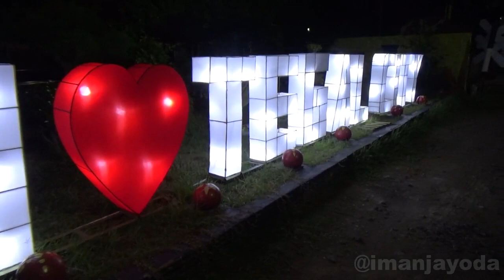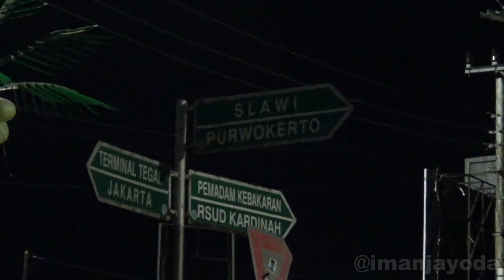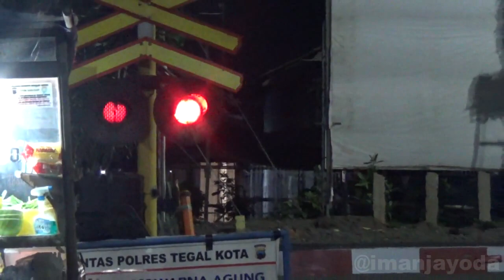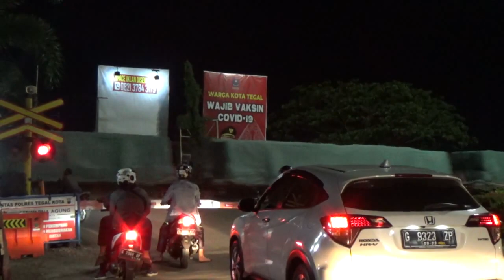Hunting Kereta Api Jayabaya di Perlintasan Sepur Tirus Tegal [JPL 260]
video hunting kereta api jayabaya di palang pintu perlintasan kereta api tirus tegal JPL 260 yang berlokasi di persimpangan jalan KS Tubun dan Teuku Umar, Perlintasan kereta api tirus kalau malam sangat terang sehingga cocok untuk merekam kereta api.

kereta api yang melintas :
1. KA Jayabaya tujuan Malang
2. KA Jayabaya tujuan Jakarta Pasar Senen
3. KA Barang Angkutan Semen